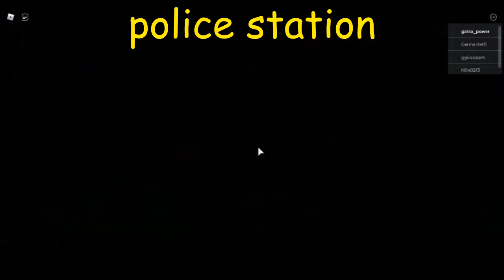piggy chapter 12 ending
This is the ending of chapter 12 piggy